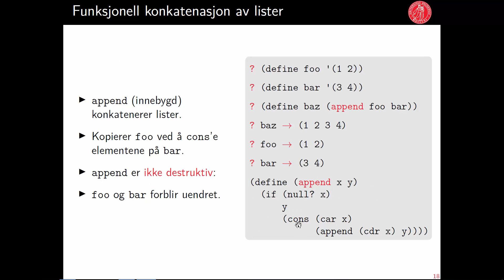IN2040: 7.5 - Funksjonell listekonkatenasjon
7.5 - Funksjonell listekonkatenasjon
SICP: 3.3.1